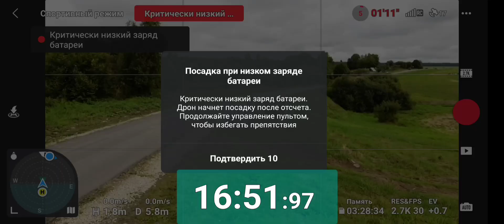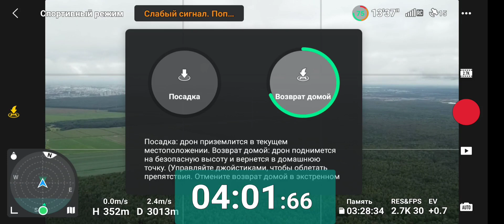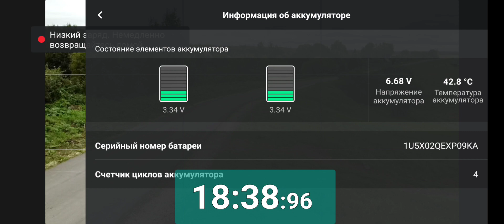VTC6 MURATA Сравнительный тест под нагрузкой